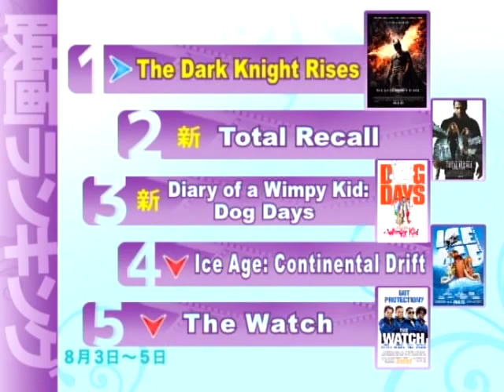Fashionable Nail for the Summer 夏の注目ネイルカラー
この夏注目のカラーに秋もちょっと意識したネイルのデザインをリポーターのメロディーがご紹介します。